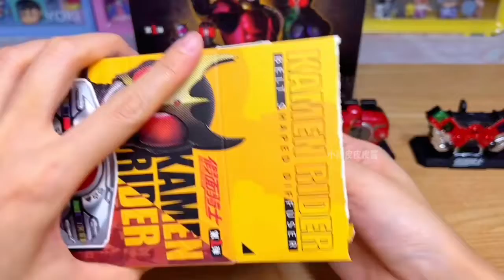假面骑士腰带香薰摆件盲盒